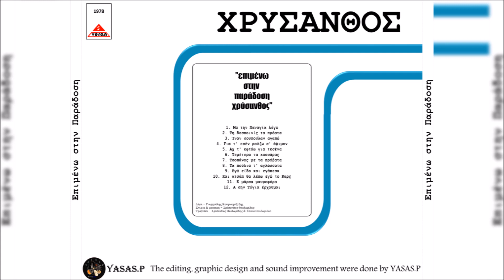Χρύσανθος Θεοδωρίδης & Γεωργούλης Κουγιουμτζίδης-Τη Δεσποινίς Τα Πρόατα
From the CD "Επιμένω Στην Παράδοση" 1978
Τραγούδι: Χρύσανθος Θεοδωρίδης & Σόνια Θεοδωρίδου
Λύρα: Γεωργούλης Κουγιουμτζίδης
Στίχοι Και Μουσική: Χρύσανθος Θεοδωρίδης
From the CD "Epimeno Stin Paradosi" 1978
Sing: Chrysanthos Theodoridis & Sonia Theodoridou
Pontian Lyra: Giorgos Kougioumtzidis
Lyrics & Music: Chrysanthos Theodoridis